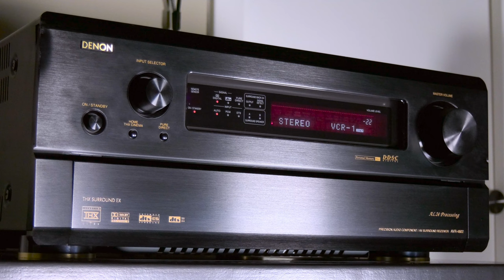Denon AVR-4802 playing some music to my Panasonic AG-UX90.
Learning a new editor Davinci Resolve 18. Recorded by my Panasonic AG-UX90 Pro Camcorder. Straight from the Tape out into the camera's line input.